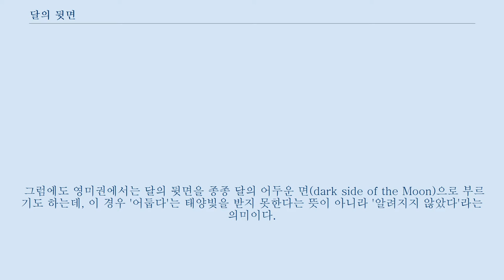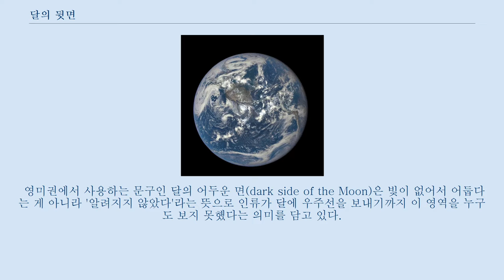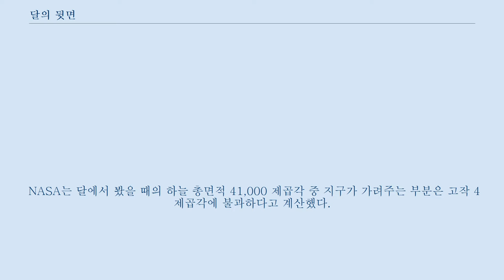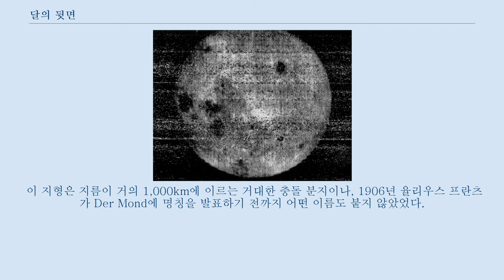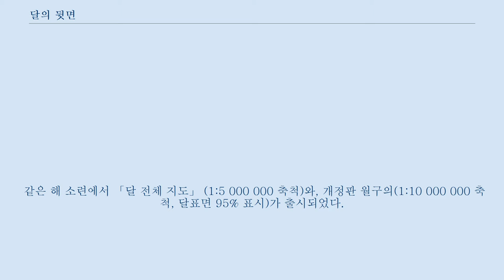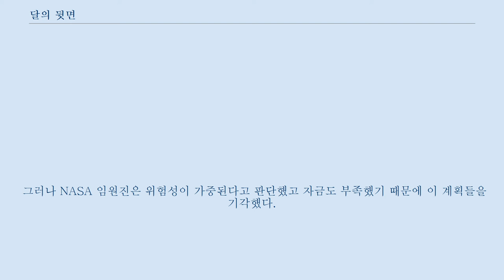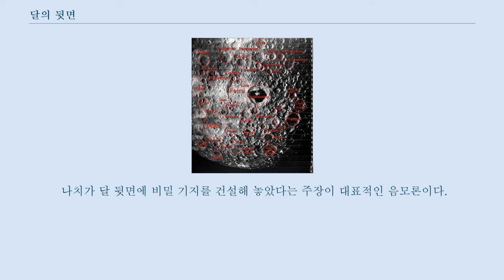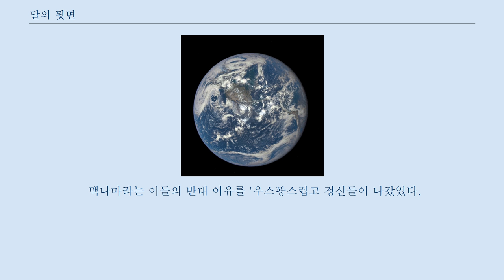달의 뒷면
아폴로 16호가 촬영한 달의 뒷면. 달의 뒷면은 달의 표면 중 지구를 향하고 있지 않은 반구 영역이다.
 달의 뒷면은 수많은 충돌구로 뒤덮여 있으며 평평한 바다 지형은 달의 앞면에 비해 상대적으로 드물게 존재한다.
 여기에는 태양계에서 손꼽히는 규모의 충돌구인 남극 에이트켄 분지가 있다.
 달의 앞면과 뒷면은 2주 동안 낮이 계속된 뒤 다시 2주 동안 밤이 지속되는 과정을 똑같이 겪는다.
 그럼에도 영미권에서는 달의 뒷면을 종종 달의 어두운 면(dark side of the Moon)으로 부르기도 하는데, 이 경우 '어둡다'는 태양빛을 받지 못한다는 뜻이 아니라 '알려지지 않았다'라는 의미이다.
 칭동 때문에 달의 뒷면 중 약 18%는 지구에서 가끔 볼 수 있다.
 인류는 1959년 소련의 루나 3호 우주 탐사선이 사진을 찍기 전까지 나머지 82% 영역을 관측할 수 없었다.
 소련 과학 아카데미는 1960년 달의 뒷면을 수록한 지도책을 출판했다.
 아폴로 8호 승무원들은 1968년 달을 돌면서 맨눈으로 달의 뒷면을 본 최초의 인류가 되었다.
 이후 모든 유인 및 무인 우주선 연착륙은 달의 앞면에서만 이루어졌으나 2019년 1월 3일 창어 4호가 달의 뒷면에 최초로 착륙하는 데에 성공하였다.
 천문학자들은 달 뒷면에 거대 전파망원경을 설치할 것을 제안해 왔는데 이는 뒷면이 지구로부터 나올 수 있는 전파장애에 영향을 받지 않는 곳이기 때문이다.
 조석 고정으로 인하여 중심 천체(지구)의 거주자들은 위성(달)의 초록색 영역을 절대로 보지 못한다.
 달은 자전과 공전 주기가 같아서 항상 지구에 같은 면만을 보여주기 때문에 지구에서는 달의 뒷면을 볼 수 없다.
 지구의 조석력은 달의 한쪽 면만이 지구를 바라보는(조석 고정) 수준까지 달의 자전속도를 떨어뜨렸다.
 이 조석 고정 때문에 그 대부분이 지구에서 보이지 않는 달의 반대쪽 면을 달의 뒷면으로 부른다.
 다만 긴 시간에 걸쳐 바라보면 뒷면 중 일부는 칭동 때문에 관측 가능하다.
 관측할 수 있는 달 표면은 전체 면적 중 59%이다.
 이 '지구에서 가끔 볼 수 있는 부분'은 제대로 관측하기 어려운데 이는 지구로부터의 시야각이 작아 해당 지형의 전체 모습을 관측할 수 없기 때문이다.
 영미권에서 사용하는 문구인 달의 어두운 면(dark side of the Moon)은 빛이 없어서 어둡다는 게 아니라 '알려지지 않았다'라는 뜻으로 인류가 달에 우주선을 보내기까지 이 영역을 누구도 보지 못했다는 의미를 담고 있다.
 많은 사람들이 이 '어두운 면'을 햇빛이 닿지 않는다는 의미로 착각하나 사실 달의 앞면과 뒷면은 둘 다 평균적으로 태양으로부터 직접 거의 비슷한 양의 빛을 받는다.
 미국 퍼듀 대학교 제이 멜로시는 사람들이 달의 뒷면을 언제나 암흑인 것으로 착각하게 된 이유가 월트 디즈니 사의 1955년 '인간과 달' 에피소드와 1973년 출시된 영국 록 밴드 핑크 플로이드의 음반 The Dark Side of the Moon 때문이라고 주장했다.
 특히 전자의 경우 '달 뒷면은 언제나 어두우며 미래에 뒷면에 도착한 우주인들이 어두움을 밝힌다'라는 내용이었고 당대 시청자들에게 매우 인기있는 프로그램이었기에 잘못된 지식의 파급효과가 컸다고 주장했다.
 다만 달의 앞면은 태양빛 외에 태양빛이 지구에 반사되어 나오는 지구조도 함께 받는다.
 지구조는 지구와 마주하지 않는 달 뒷면에는 미치지 않는다.
 오직 보름달(지구에서 볼 때) 때만이 달 뒷면 전체에 빛이 닿지 않는 기간이다.
 아폴로 우주 미션들에서 우주선이 달 뒤를 돌 때마다 지구와의 교신이 끊어졌는데 이렇게 지구와의 교신이 두절되는 것을 '어두운'(dark)으로 부르기도 했다.
 달 정찰 인공위성(LRO)이 촬영한 정교한 달 뒷면 사진. 달이 지구 앞을 지나가는 순간을 DSCOVR 위성이 촬영한 연속사진. 달의 뒷면 전체가 보인다.
 달의 앞면과 뒷면은 확연히 구별되는 ...